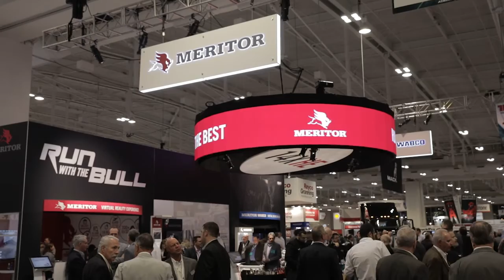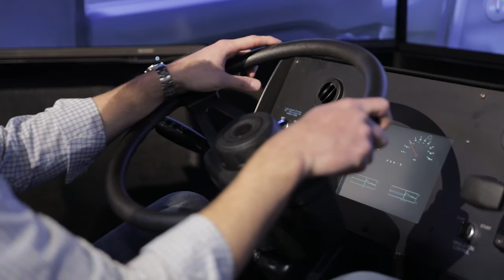Visit Meritor’s Booth (No. 1522) During the 2017 TMC - James Taylor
James Taylor, general manager, North America Field Operations invites you to visit Meritor’s booth (No. 1522) during the 2017 TMC Annual Meeting & Transportation Technology Exhibition.